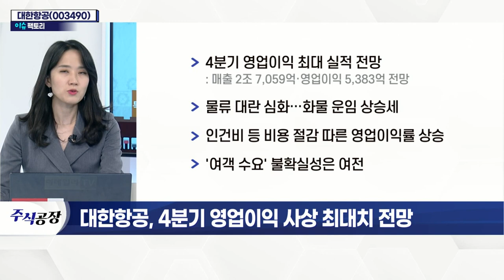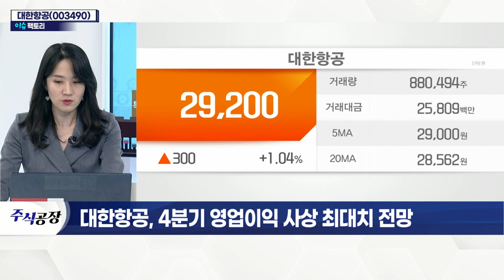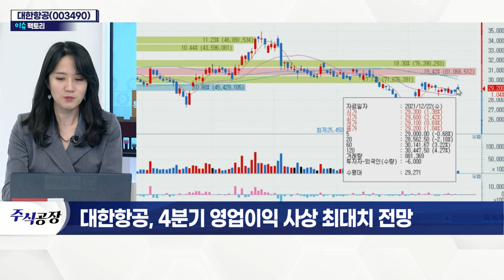대한항공(003490)... 바이든 "봉쇄 없다"… 국내 항공주 반등 시도_이슈 팩토리 (20211222)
대한항공(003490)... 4분기 영업이익 사상 최대치 전망
- 美 바이든, "전면 셧다운 없다 "
- 美 델타·보잉 등 항공주 5%대 반등
- 국내 항공사, 아시아나·대한항공 반등 시도
- 리오프닝 관련주·엔터·여행주도 반등
- 4분기 영업이익 최대 실적 전망
- 물류 대란 심화… 화물 운임 상승세
- 인건비 등 비용 절감 따른 영업이익률 상승
- '여객 수요' 불확실성은 여전